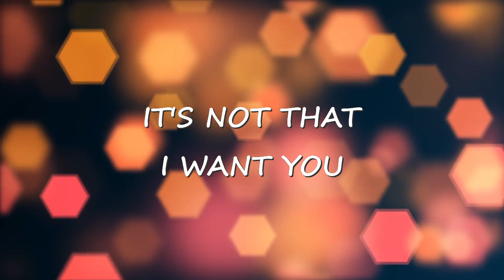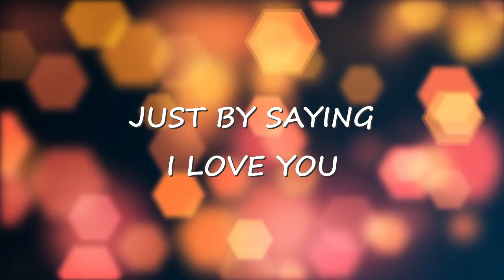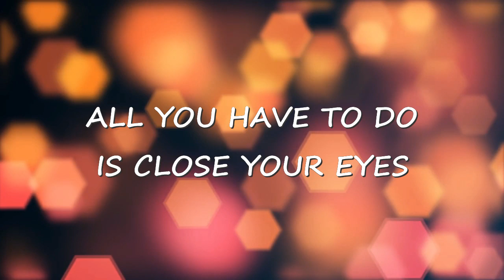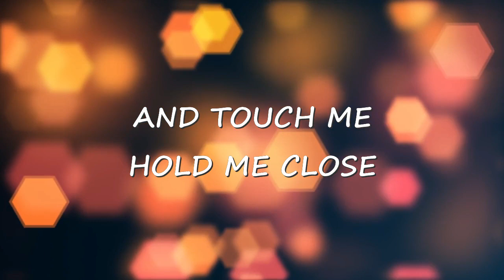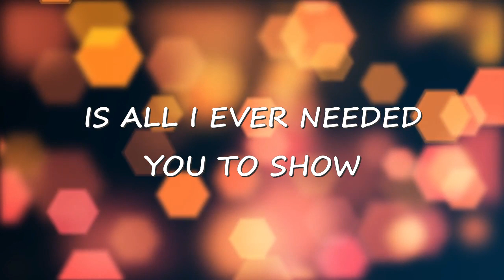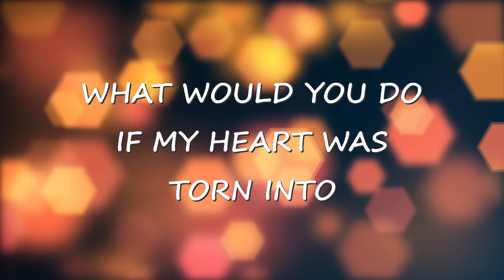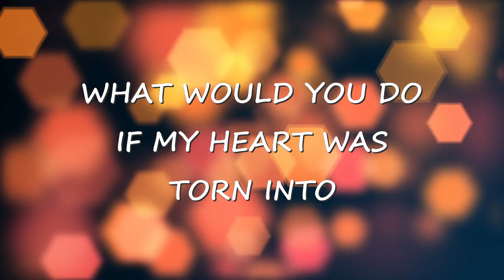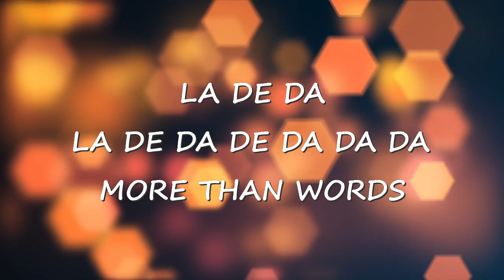MORE THAN WORDS - EXTREME (COVER BY JENNY TRINDALL)